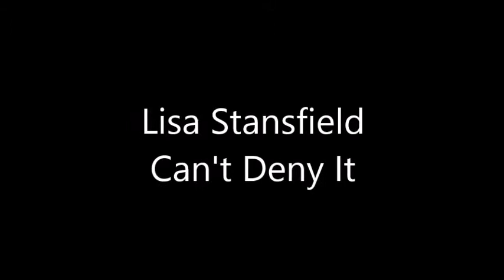Lisa Stansfield - Can't Deny It